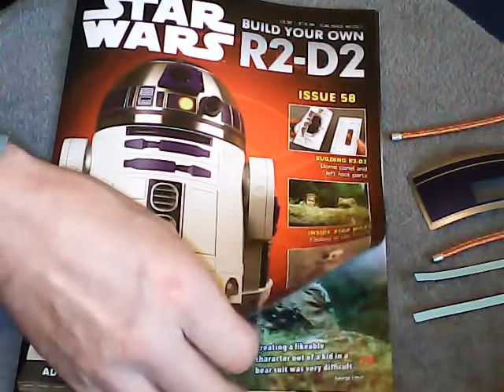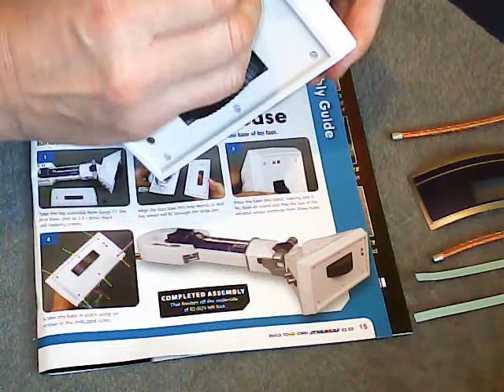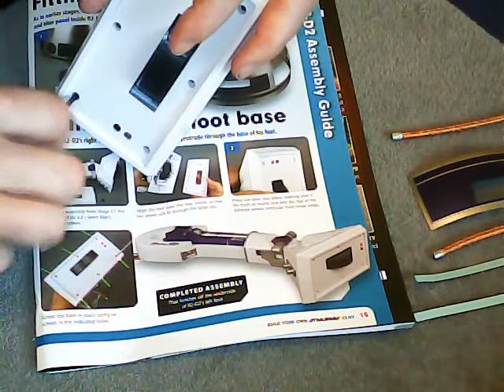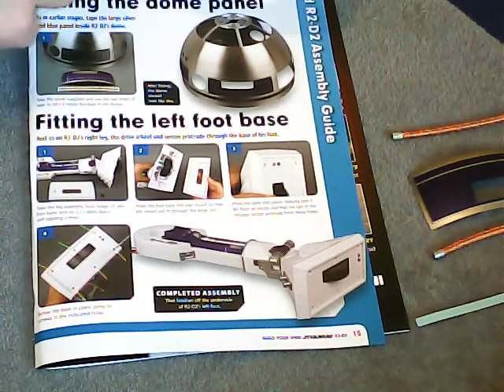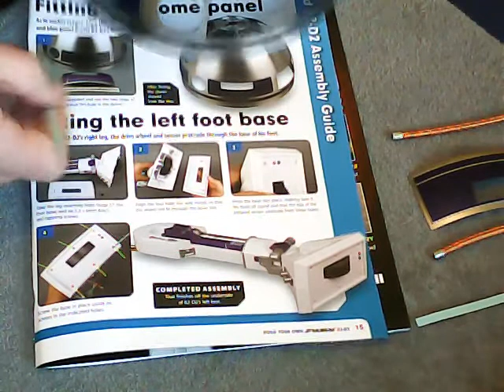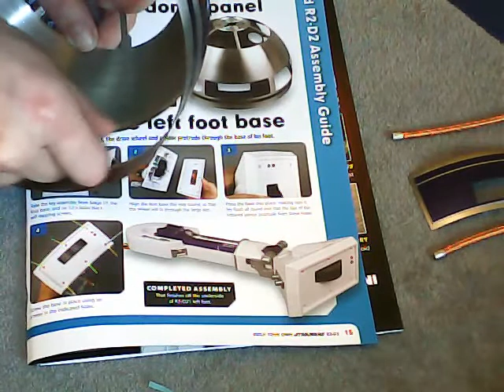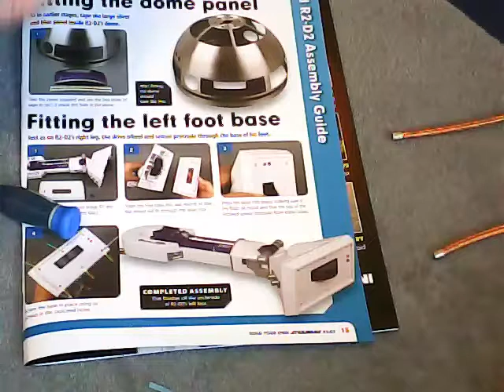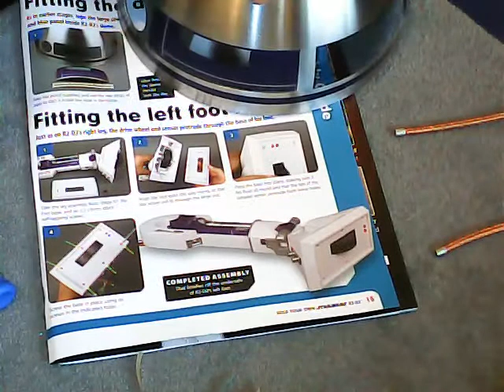deagostini r2d2 build issue 58